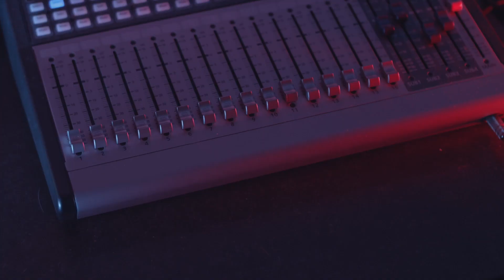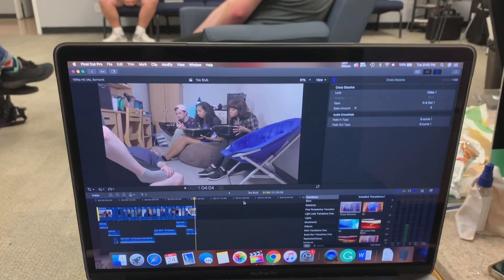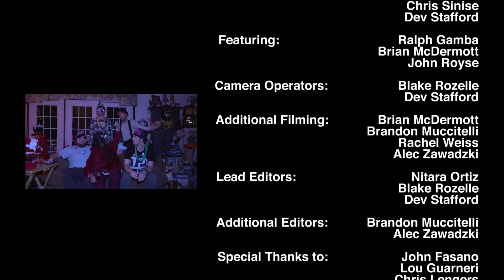Super Dankness S2E5 New Years Special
Happy New Year from Super Dankness!